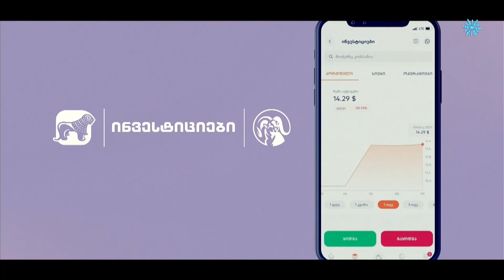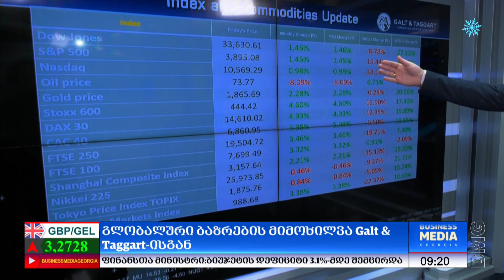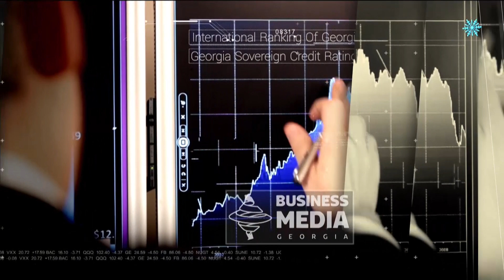Galt&Taggart: გლობალური ბაზრების ყოველკვირეული მიმოხილვით რატი მესხიშვილი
2022 წლის მიწურულს ევროპული ქვეყნების მსხვილ ეკონომიკებში ინფლაციის შენელების ტენდენციაა, თუმცა წინასწარი პროგნოზები ზოგ შემთხვევაში მაინც არ გამართლდა და კლება მთლად იმდენი არ გამოდგა რაც ეკონომისტების მხრიდან იყო ნავარაუდევი.
საინტერესო ტენდენციებია ნავთობის ბაზარზე და ასევე დასაკვირვებელია ბუნებრივი აირის ფასი, რომელიც ამ დრომდე საკმაოდ დაბალ ნიშნულზე იყო შენარჩუნებული. ძვირდება ოქრო და ამავე დროს მოლოდინი იმისა, რომ ცენტრალური ბანკების პოლიტიკა შემცირებისკენ წავა 2023 წლის პირველ ნახევარში ფაქტობრივად არავისგან არის.

სტუმარი: რატი მესხიშვილი - Galt&Taggart-ის უფროსი ასოცირებული ბროკერი